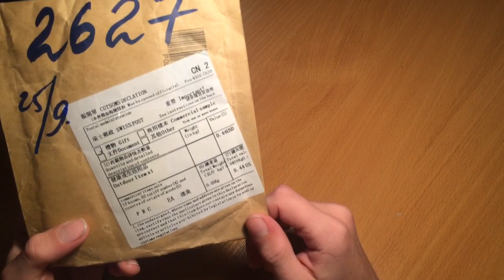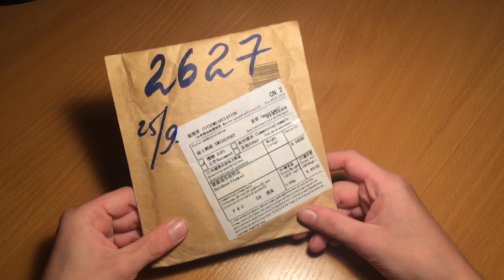Посылка из китая#2(Приятный сюрприз)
Вторая посылка из китая.
Тинидеал порадовал приятными мелочами.
Поменял ракурс,так будет удобнее.